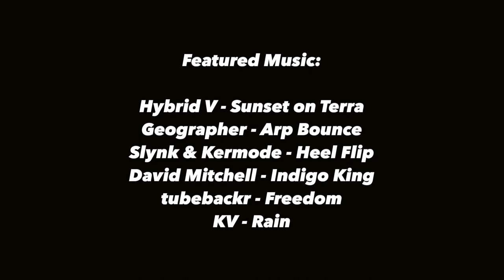Regional Airline Contract Boxes In New Pilot Hires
The pilot shortage continues to evolve, particularly when it comes to recent hiring changes at the regional and cargo airline level. Recently, a regional airline introduced a new wrinkle for its prospective pilots—a legal agreement requiring all new hire pilots commit to working for the airline for at least three years. Commercial airline pilot Sam Weigel goes through the details of this legal agreement, why it's making a stir in the pilot community, and what it ultimately will mean for future hiring.